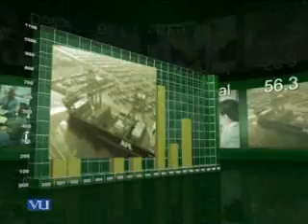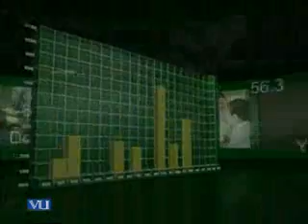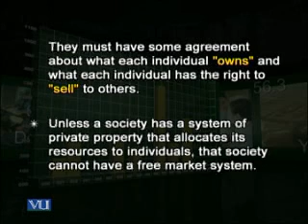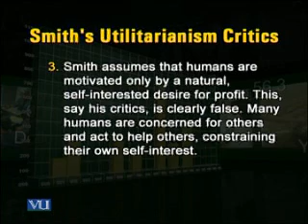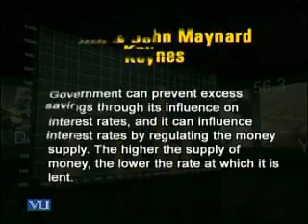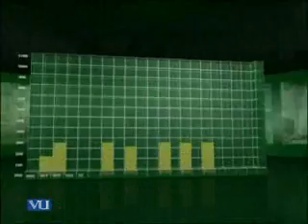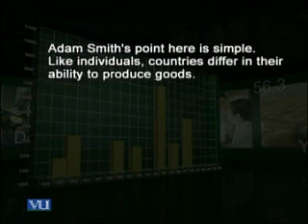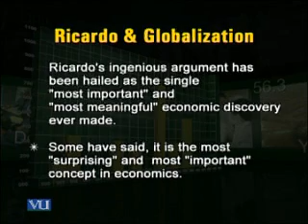MGT610_Lecture17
MGT610  Business Ethics